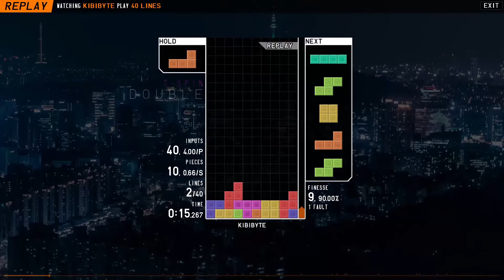It's All T-Spins?? [TETR.IO 20TSD Freestyle]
The challenge of the "20TSD" run is to play a game of 40-Line sprint using only T Spin Doubles. It's quite a fun puzzle! I encourage you to give it a try. Just don't use a repeating setup to get most of your T Spins... That's no fun...